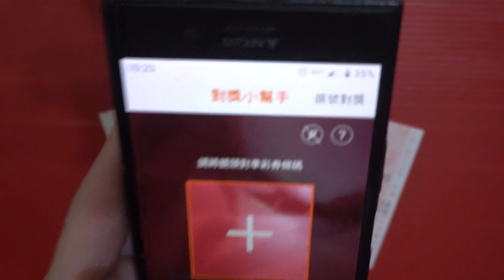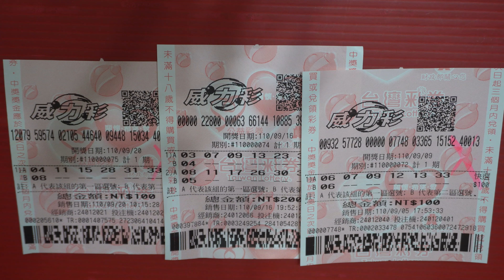[威力彩] 買了四注會中獎？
威力彩買了四注會中獎？